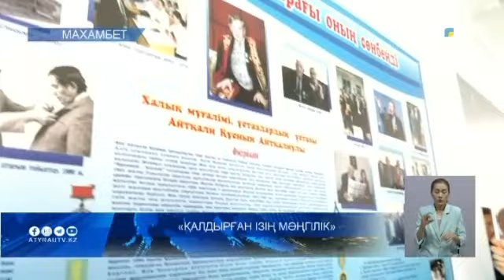«ҚАЛДЫРҒАН ІЗІҢ МӘҢГІЛІК»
Ұлағатты ұстаз, Атырау облысының Құрметті азаматы, «КСРО Халық мұғалімі», профессор Құсиын Айтқалиевті еске алуға арналған тағылымды кеш өтті. Іс-шараға «Атырау облысы білім және ғылым қызметкерлерінің кәсіптік одағының" мұрындық болды. Махамбет ауданына қарасты Алға ауылында өткен жиынға облыстағы білім беру мекемелерінің ұстаздары, кәсіподақ ұйымдарының жетекшілері, Құсиын ағаның шәкірттері қатысты.